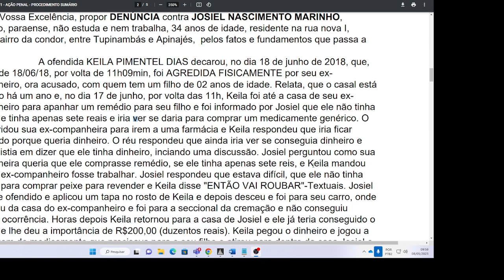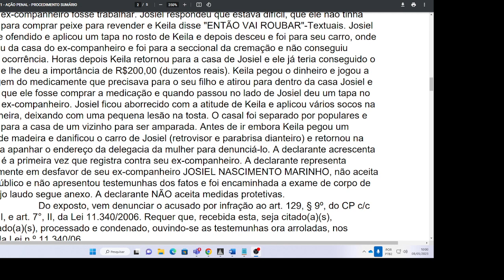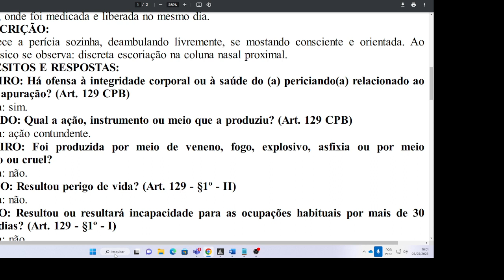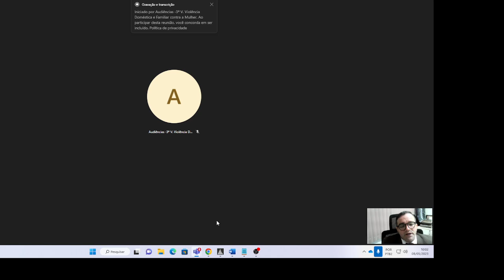2023-05-08 09-59-15. Alegações condenação lesão e danos morais